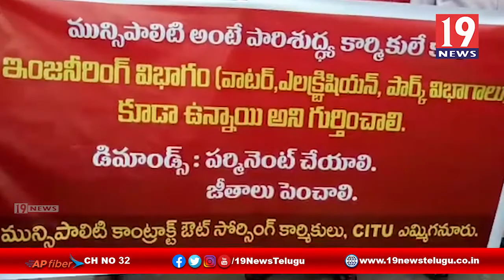మున్సిపాలిటీలో పనిచేస్తున్న పారిశుద్ధ్య కార్మికుల ఉద్యోగాలను పర్మినెంట్ చేయాలి - కర్నూలు జిల్లా